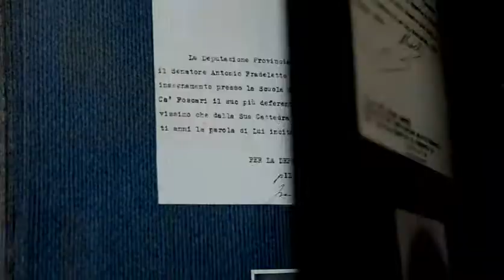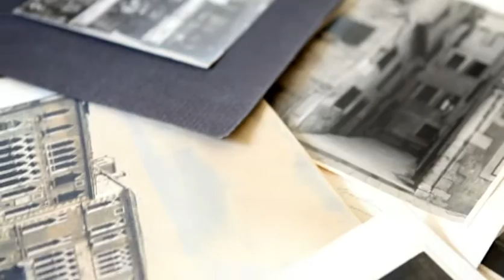Ca' Foscari Tour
L'Università Ca' Foscari Venezia dà la possibilità di visitare il Palazzo storico Ca' Foscari oggi sede dell'amministrazione.
Il video è stato realizzato da Elisabetta Rossi